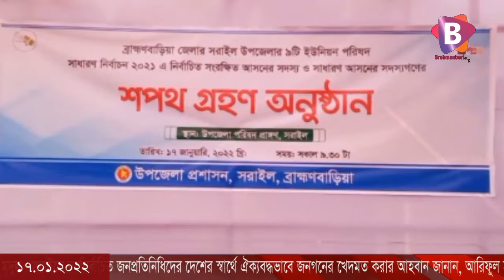সরাইলে নবনির্বাচিত জনপ্রতিনিধিদের দেশের স্বার্থে ঐক্যবদ্ধভাবে জনগনের খেদমত করার আহবান জানান, আরিফু